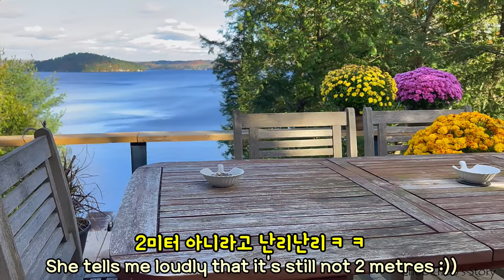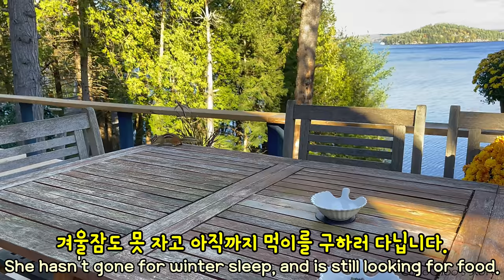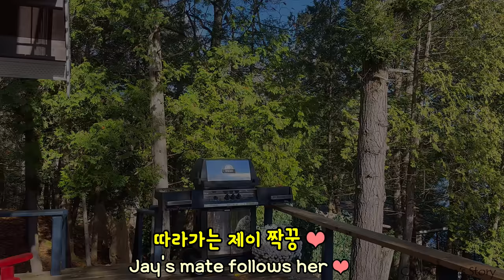우리집에 오는 새친구 블루제이 구분법 How Can I Tell This's The Same Blue Jay That Visits Me?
나한테 말 걸기 시작한 새 친구 블루제이

새 친구 블루제이는 다람쥐랑 잘 어울려 지낼 수 있을까?

날아가면서 다람쥐와 나를 본 새 친구 블루제이는..

🐿️현재 다람쥐들은 추운 겨울을 이겨내기 위해 땅 속으로 겨울잠을 자러 갔습니다.
겨울잠을 자는 동안에는 2021년에 다 담지 못했던 다람쥐 이야기들을 전해드리고 있습니다 :)

🐿️Currently, our chipmunk friends are having their winter sleep.
During their winter sleep, I'm going to continue to publish some unseen videos :)